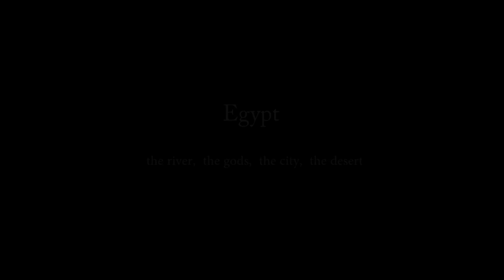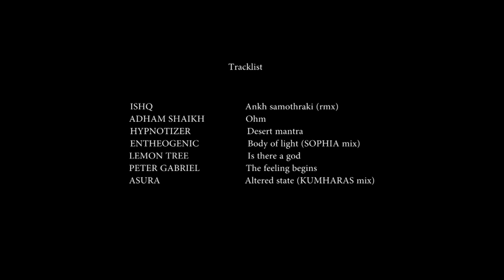EGYPT the river, the gods, the city, the desert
From Luxor to Aswan by boat. The landscape, the people, the ancient temples. And then the city of Cairo and the great sahara desert (april 2012).